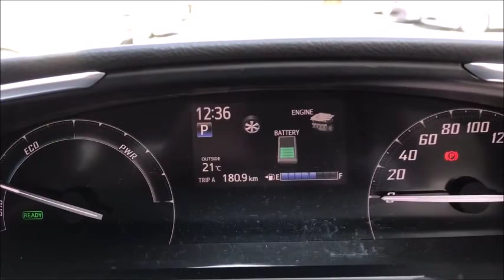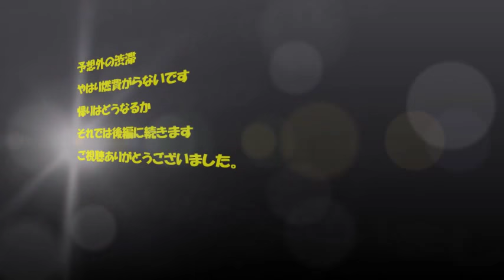【シエンタ】検証！東京外環道走行 （前編）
東京外環道で燃費計測。結果や如何に